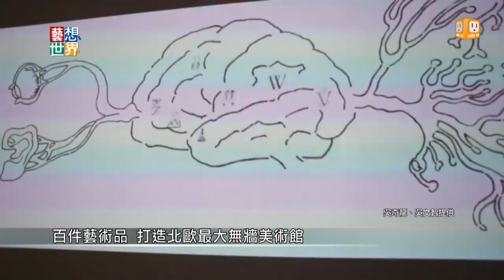《藝想世界》北歐最大公共藝術展 艾未未替工人發聲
北歐最大的公共藝術雙年展，瑞典的「Open ART」，今年聚集80位國際藝術家，超過百件作品，在小鎮廣場、城堡、商場展出。這次共有艾未未、徐冰等13位中國藝術家參加。艾未未這次將中國富士康工廠
375件工人制服，吊掛在300公尺長的商業街區，暗諷在惡劣工作環境下，工人所受到的不人道待遇。